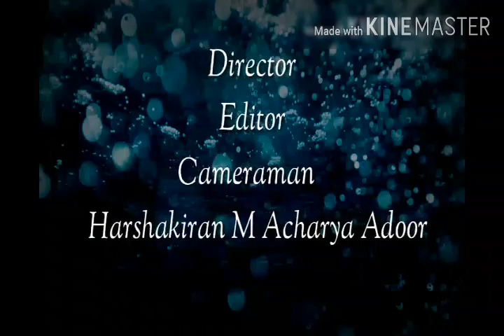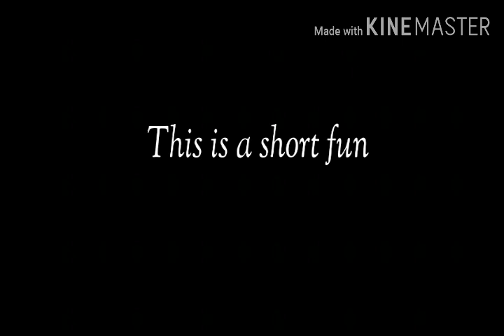COVID 19 the follower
COVID 19 the follower a funny by Adoor brothers
This is a small attempt to entertainment
This video for all depressed people's
The corona virus (covid 19) spreading all around the world please stay home and stay safe ware mask and use sanitizer